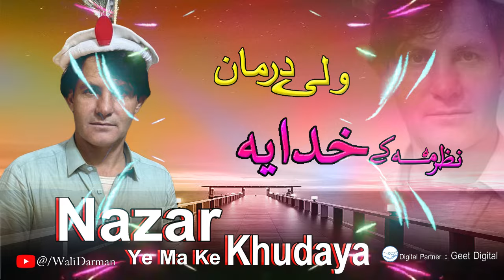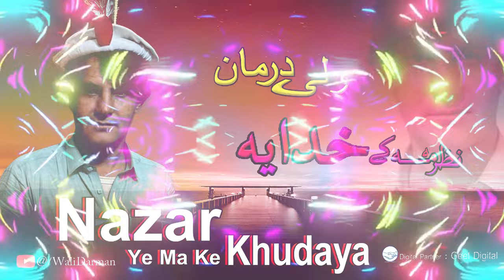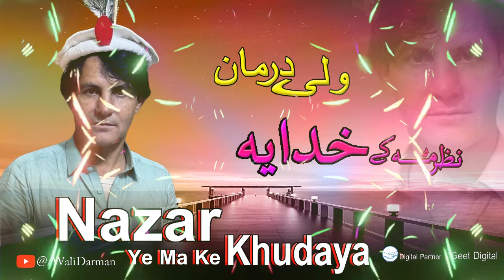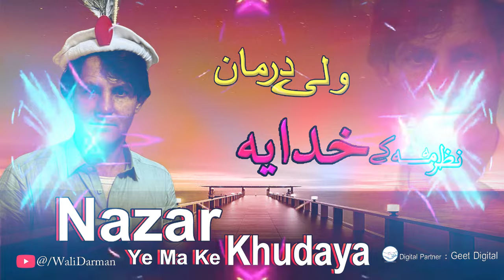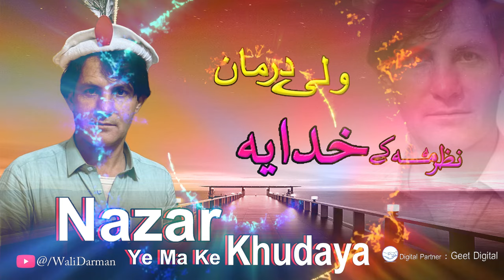Wali Darman Pashto New Songs 2024 | Nazar Ye Ma Ke Khudaya | PashtoHit Song 2024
This is the official channel of a well known singer Wali Darman from Pishin, Balochistan, Pakistan.

This channel is managed by Geet Digital(private) limited Company.